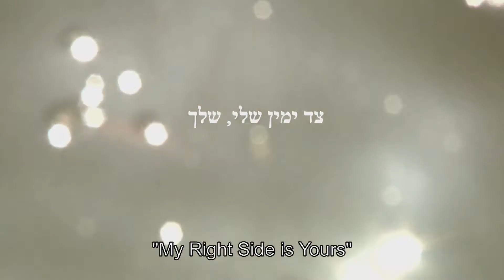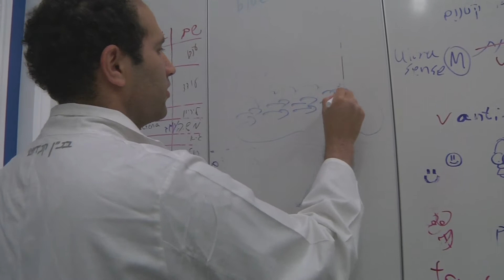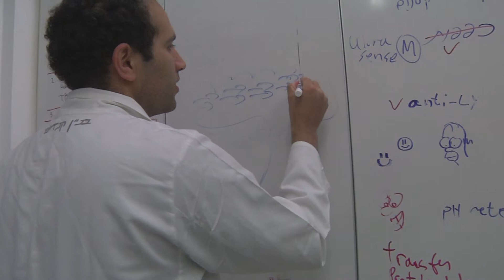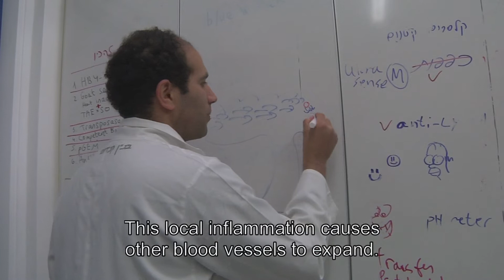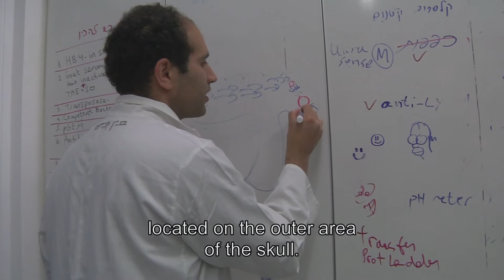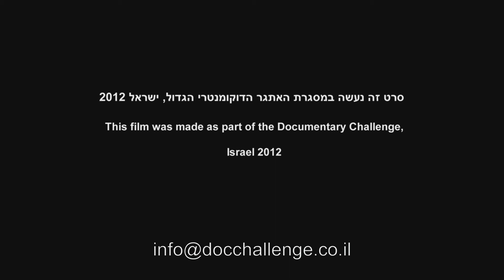צד ימין שלי, שלך My Right Side is Yours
הופק במסגרת תחרות הדוקו-צ'אלנג', 2012.